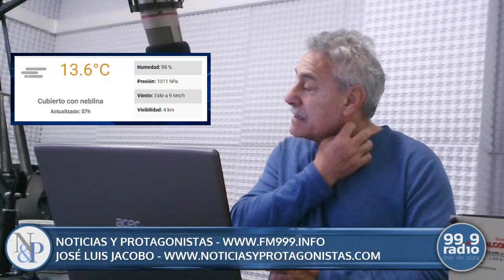COLUMNA NOTICIAS & PROTAGONISTAS 16-10-2023